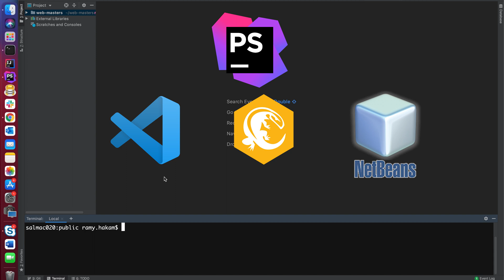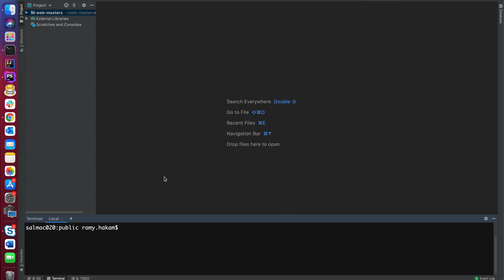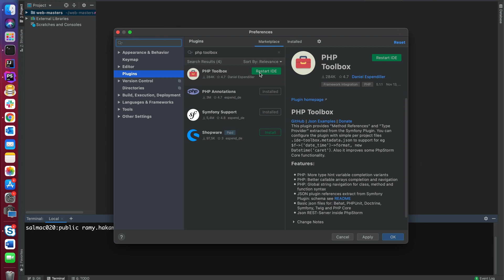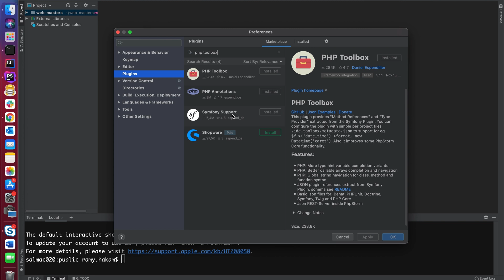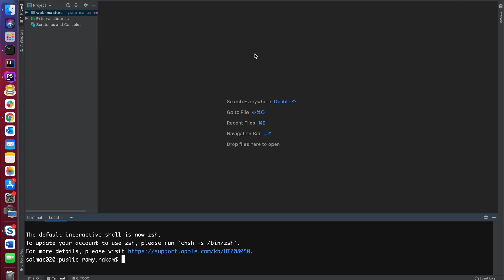#004 Mastering Symfony 5 Course Arabic | PHP Storm configuration For Symfony -بالعربي Symfony شرح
كورس ال symfony 5  يعتبر من اهم وافضل الكورسات علي القناة والتي تمكنك من تعلم symphony framework  بشكل كام واحترافي
تعتبر symphony framework  من افضل مكتبات php  بجانب Laravel , codeigniter and zend
تتميز symphony   بإمكنييات رائعة جدا وخدمات تمكنك من تطويير web applications  بسهولة ومرونه
Symphony 5 هي احدث اصدار حاليا من هذه الفريم ورك
في هذا الكورس سوف نتعلم خطوة بخطوة إن شاء الله كيفية انشاء
Web applications using symfony بالعربي
في الدرس ده هنتعلم ازاي نستخدم phpstorm in symfony

Symfony Framework is one of the most popular and important PHP frameworks

Which is very widely used and has a large community of developers and programmers who release a new version of it every two years

Over the course of more than 15 years, Symfony has been able to spread at an incredible speed and gain the trust of many companies and developers due to its flexibility, speed, and reliable performance, whether in micro or small projects or even large systems and projects

Currently, Symfony v5 is the fastest PHP framework at the moment and the most stable one

Libraries and packages developed by Symfony or the developer community are used in other popular PHP frameworks such as Laravel and Drupal or others.

Symfony is the most used framework in Europe and the USA, You should consider it if you want to work there?  And after this course, You are now in a very good position to start as a PHP developer in Europe especially in ??  or the USA ??

The Symfony Library has several advantages, including:

Pay attention to speed and performance

Symfony is one of the fastest PHP libraries and frameworks, which is especially concerned with performance, which improves significantly in each new version over the previous version.

Ease of learning
Symfony is an easy-to-learn framework that a novice developer with little PHP experience can learn and master in a short time.

Ongoing support
Symfony issues two versions each year for the current version in May and November, and these versions are considered small versions to support and correct software errors.
As for every two years, a new version is issued with new additions and deleting old codes that have been dispensed with

Code adding speed
Symfony is characterized by the speed of writing the code in it, as the framework and internal configuration of it enables you to easily and quickly add your business code

Flexibility in development
Symfony depends on small libraries that are used to easily add services and other capabilities to your project Where you can also develop your own library and use it in the project or publish it among the Symphony developer community and its users and make it available to everyone

Code size is small
As it is known, Symfony starts with you as a micro-framework that does not exceed files with only 50 files and has the ability and strength to develop and flexibility to reach with you the largest projects step by step.

In this Course You will move from zero to here in Symfony Framework, We will go through Symfony step by step in an easy and detailed way

You will learn Everything about Symfony 5 like :
Symfony Routes
Symfony Internal Flow
Symfony Twig Temlate Engine
Symfony Security
Symfony Role and Permissions
Symfony Forms
Doctrine and Databases
Symfony Massanger
Symfony Testing
Symfony Environments
Symfony And Docker
Deploy Symfony Applications

All of these and more you will learn in detail and to be more Active we will create our Final Project step by step after each section and immediately implement what we have learned directly to our Project to see it growing?

So whatever your PHP experience, If you just have PHP basics this course is exactly for you.